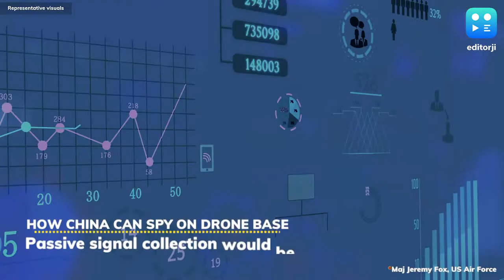China using factories in USA to spy? $2.6 million land deal near Air Force drone base sparks worry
On the face of it, it's a farm facility, making corn oil, starch, and other products from corn kernels. But behind the walls sit sinister spies, tracking military drones, and trying to intercept confidential communication.

This is the worry gripping America, after a Chinese company bought large tracts of land near a US military base. China's Fufeng Group bought 300 acres of farmland in Grand Forks, North Dakota recently.
The land was sold by 3 locals for $2.6 million.

The plot is 19 km, or a 20-minute drive, from a major military base.
The Grand Forks base is a sensitive drone facility managed by the US Air Force. A US Air Force officer has warned that drone and satellite transmissions could easily be surveilled from the Chinese factory. The soldier's worries have been mirrored by US politicians.